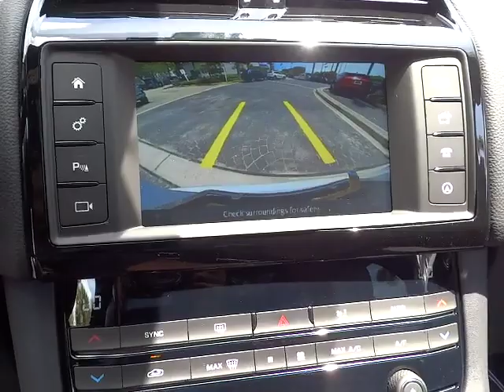2018 Jaguar F-PACE Miami, Aventura, Fort Lauderdale, Broward, Miami Beach, FL JJA255621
2018 Jaguar F-PACE 25t Premium - Stock#: JJA255621 - VIN#: SADCJ2FX8JA255621

Axle Ratio: TBA,LuxTec Seat Trim,Radio: Meridian 380W Sound System,4-Wheel Disc Brakes,Air Conditioning,Electronic Stability Control,Front Bucket Seats,Front Center Armrest,Tachometer,ABS brakes,AM/FM radio,Alloy wheels,Auto-dimming door mirrors,Automatic temperature control,Brake assist,Bumpers: body-color,Delay-off headlights,Driver door bin,Driver vanity mirror,Dual front impact airbags,Dual front side impact airbags,Emergency communication system,Four wheel independent suspension,Front anti-roll bar,Front dual zone A/C,Front reading lights,Fully automatic headlights,Garage door transmitter: HomeLink,Heated door mirrors,Illuminated entry,Low tire pressure warning,MP3 decoder,Memory seat,Occupant sensing airbag,Outside temperature display,Overhead airbag,Overhead console,Panic alarm,Passenger door bin,Passenger vanity mirror,Power door mirrors,Power driver seat,Power moonroof,Power passenger seat,Power steering,Power windows,Radio data system,Rain sensing wipers,Rear anti-roll bar,Rear fog lights,Rear reading lights,Rear seat center armrest,Rear window defroster,Rear window wiper,Remote keyless entry,Security system,Speed control,Speed-sensing steering,Split folding rear seat,Steering wheel mounted audio controls,Telescoping steering wheel,Tilt steering wheel,Traction control,Trip computer,Turn signal indicator mirrors,Variably intermittent wipers,Front beverage holders,Auto-dimming Rear-View mirror,11 Speakers,Compass,Exterior Parking Camera Rear